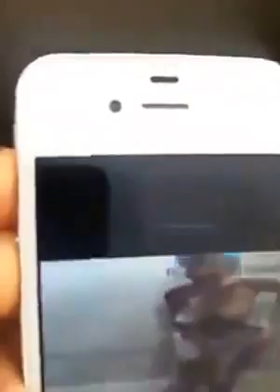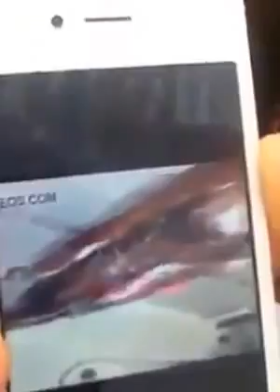Papy pawa revele tout sur l'affaire de lynda dem